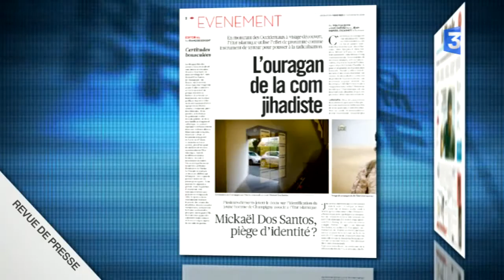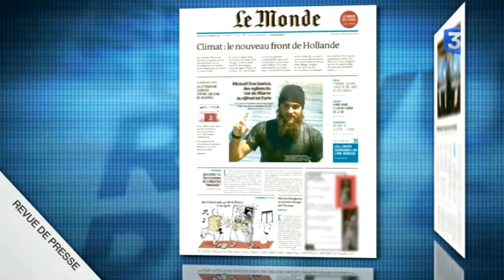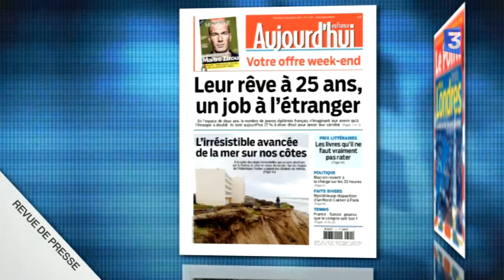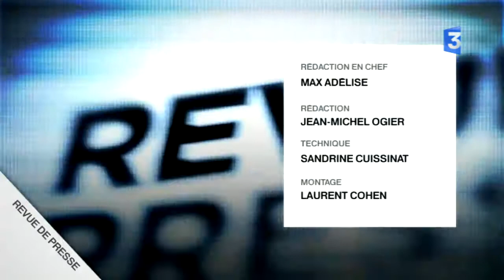Revue de presse - Vendredi 21 novembre 2014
Revue de presse nationale du lundi au vendredi. A la Une de vos journaux ce matin: les ressorts de la radicalisation des djihadistes français, le climat nouvelle bataille de François Hollande, Thomas Piketty l'économiste star qui a conquis la planète